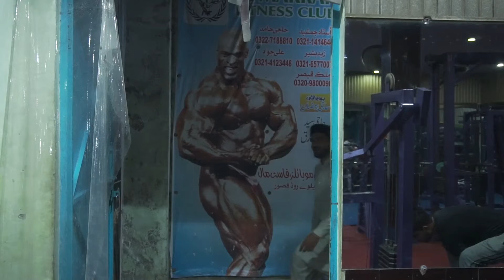Pathan Visits Gym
Comedy video about pathan